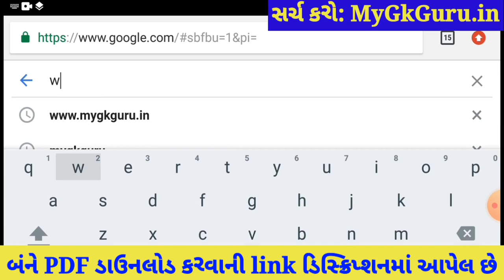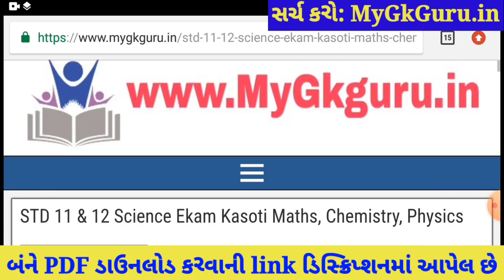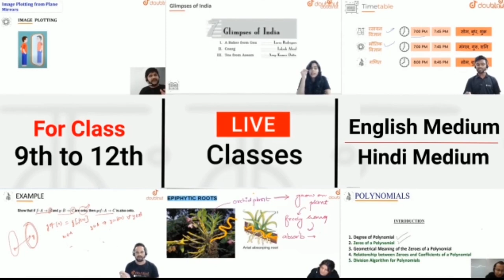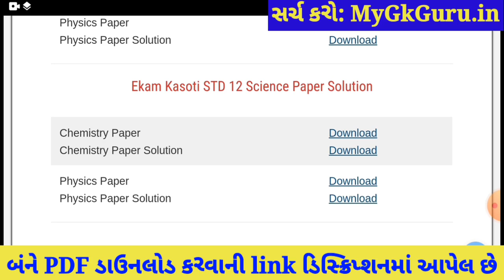💥 STD 12 Chemistry Ekam Kasoti 7 Solution, STD 12 Ekam Kasoti Chemistry 2021, Ekam Kasoti 7 STD 12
STD 12 Chemistry Ekam Kasoti 7 Solution 2021, STD 12 Ekam Kasoti Chemistry 2021. STD 12 Science Ekam Kasoti Chemistry, Ekam Kasoti STD 12 Chemistry, STD 12 Ekam Kasoti 7. Rasayan Vigyan

More Features :
1) Saari important books milengi solved video solutions ke saath
2) Previous year papers, Important PDFs, Question Bank
3) Crash Course, Mock Tests, Quiz
4) India's biggest student's community
& much more

3 Crore se zyada bachho ka bharosa!!

Other Related Search Queries :
Ekam kasoti 7 STD 12 Chemistry
Ekam Kasoti Dhoran 12 2021
STD 12 Ekam Kasoti Chemistry
Dhoran 12 Ekam Kasoti Chemistry
Chemistry Ekam Kasoti
Ekam Kasoti

in this video I am providing complete Ekam Kasoti std 12 Chemistry solution 2021. Chemistry ekam kasoti solution March 2021.
Ekam Kasoti Solution, Ekam Kasoti Std 12, std 12 ekam kasoti March 2021, Std 12 Chemistry ekam kasoti, Ekam Kasoti, Ekam Kasoti dhoran 12, Std 12 Ekam Kasoti Solution Chemistry, Gujarat board, Std 12 Unit test.